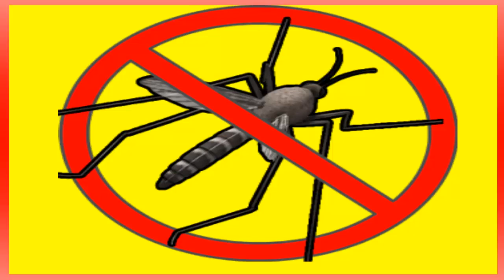som anti mosca -anti fly sound - 抗フライサウンド - 防飞声 - ذبابة الصوت المضادة